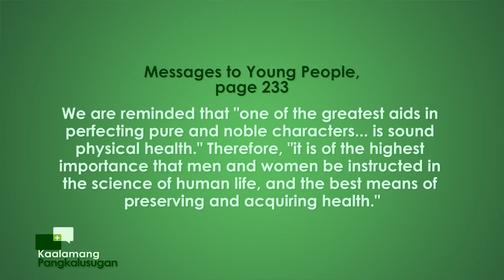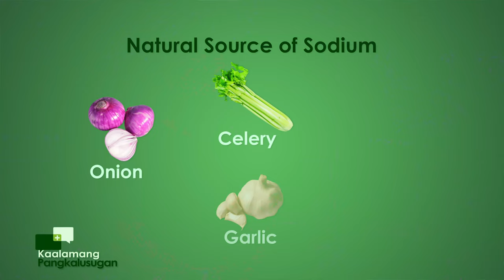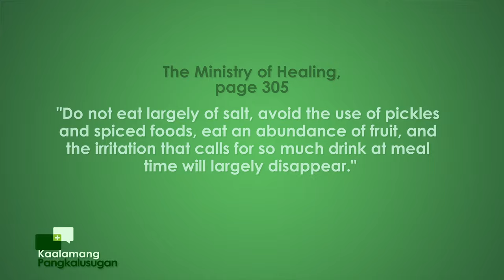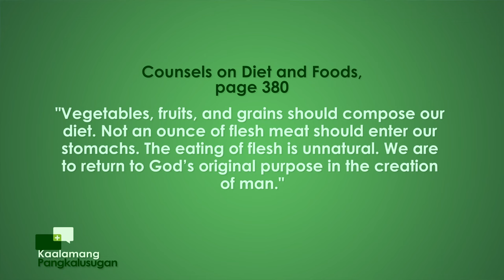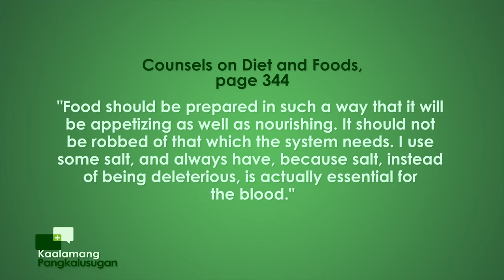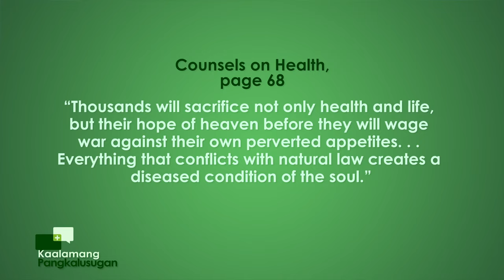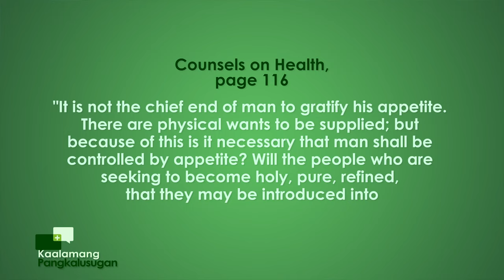Kaalamang Pangkalusugan | Too Much Is Bad for You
Kaalamang Pangkalusugan
with Doc Tam Mateo & Gladense Panuelos
 Too Much Is Bad for You